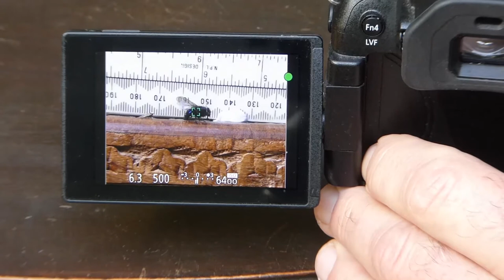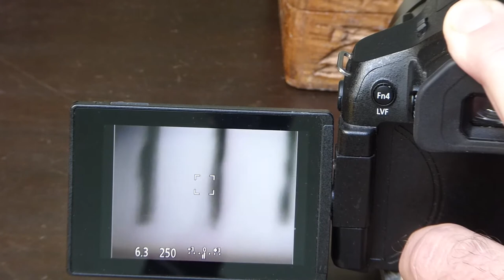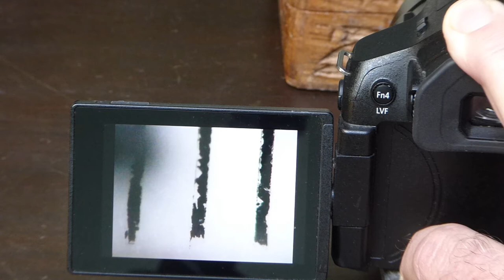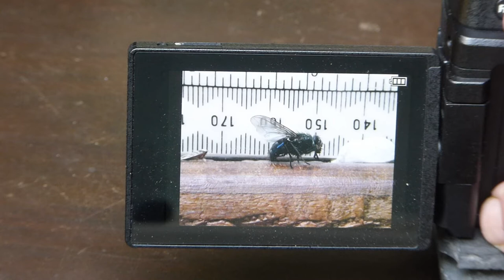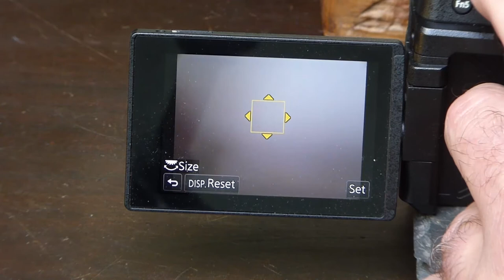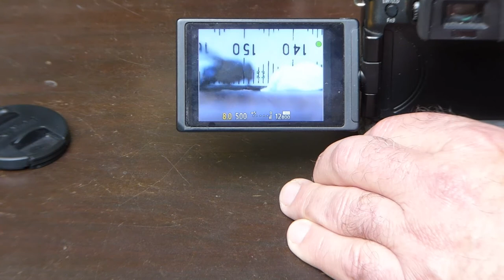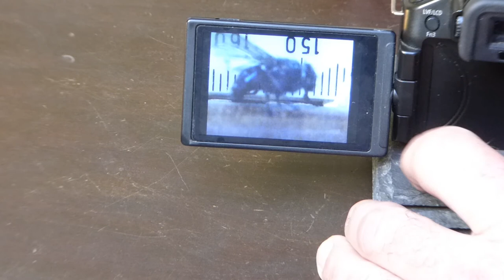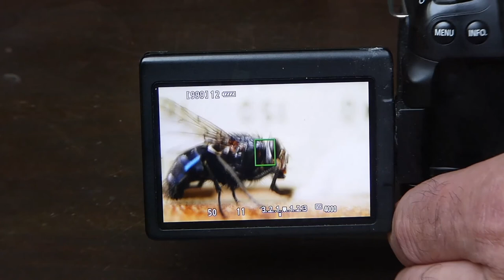Using autofocus for macro photography